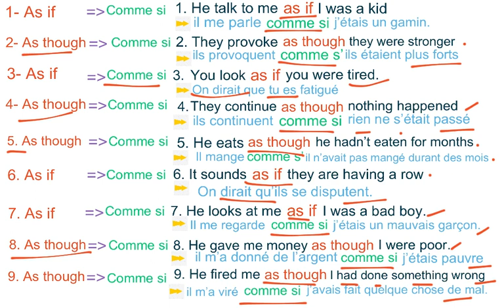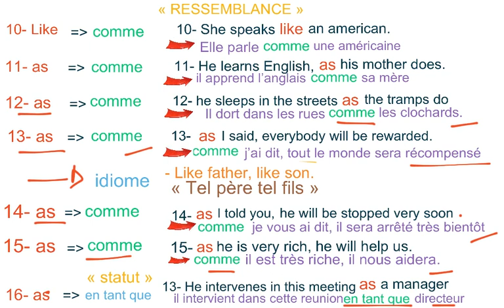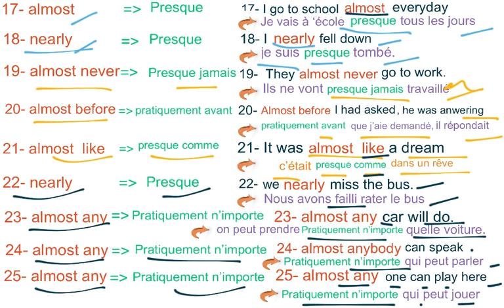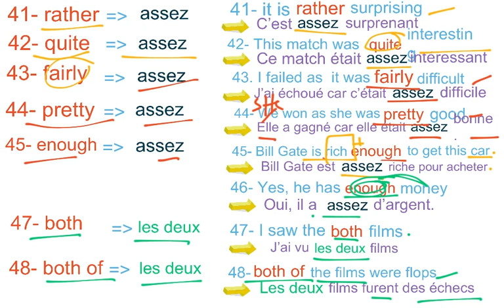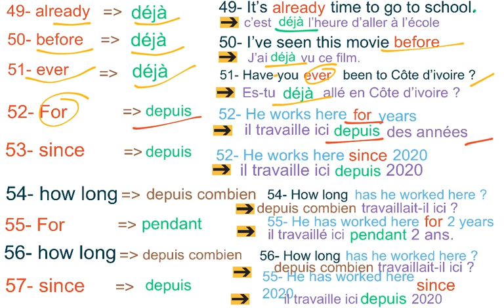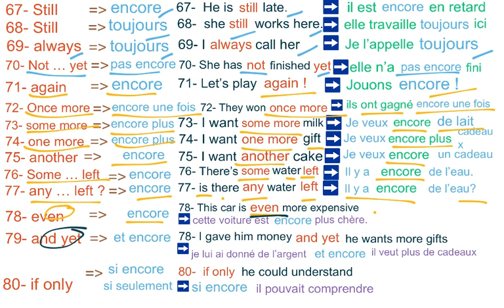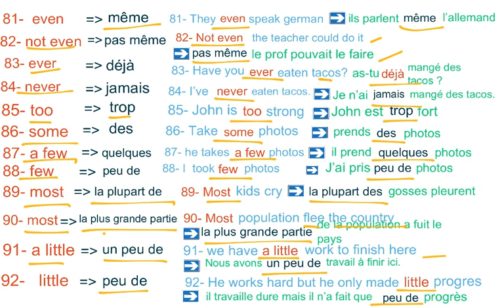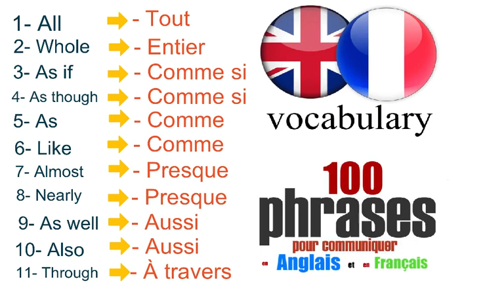ANGLAIS FACILE - VOCABULAIRE ILLUSTRÉ AVEC DES PHRASES TYPES - GRAMMAIRE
ANGLAIS - VOCABULAIRE ILLUSTRÉ AVEC DES PHRASES TYPES - GRAMMAIRE :
Whole
Either
Neither
Both
Little
A little
Few
A few
Many
Much
Otherwise
Or else
Else
etc